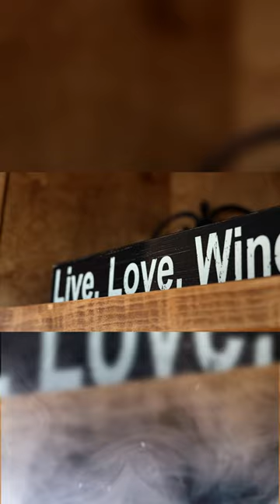Bạn sẽ gặp được quý nhân hay không?